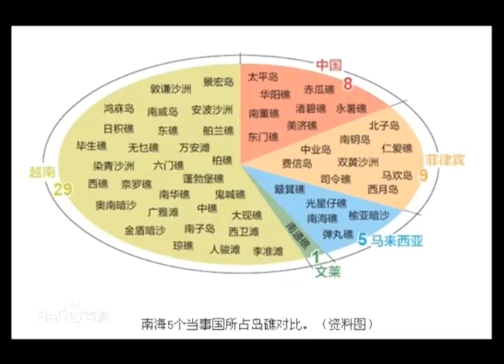休士頓論壇- 僑界看南海危機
李蔚華：美國華人媒體負有導正美國媒體的誤導